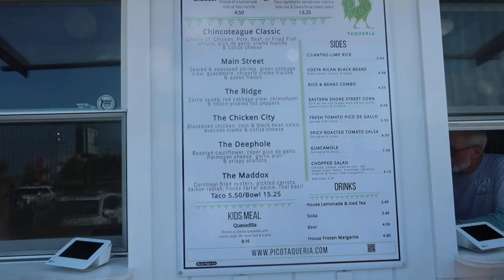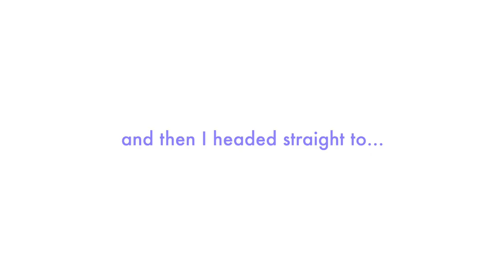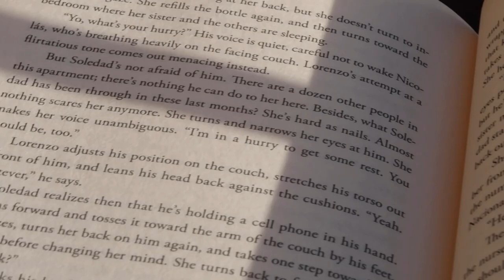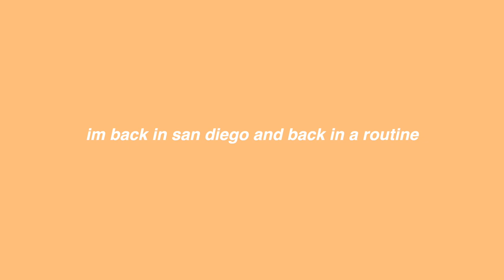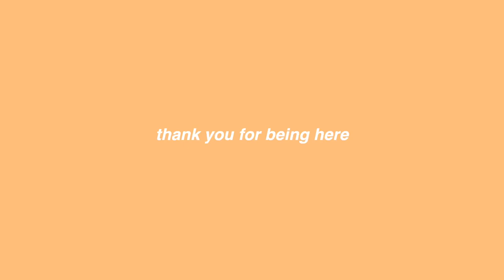the east coast summer of my dreams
Hi guys! this vlog is all my trips on the east coast combined into one. I know its really short but i really wanted to focus on being present and spending time with friends and family that i haven't seen in a while! hope you enjoy the vlog!

xx devon

FAQ:
how old are you? 25
what do you film with? canon g7x
canon m50 with 11-22mm lens
mini tripod?